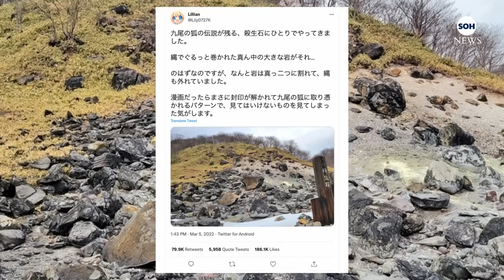Nine-Tailed Demon Fox Escapes in Japan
The rock named Sessho-Seki or “Killing Stone” in Japan has cracked open on Mar 5, releasing a demon fox that had been sealed for 900 years, signifying a cruel period, according to folklore.

Tamomo-No-Mae — Japanese for 'nine-tailed demon fox',  was trapped in the stone at Mount Nasu in the northern Tochigi region near Tokyo and has now been freed.